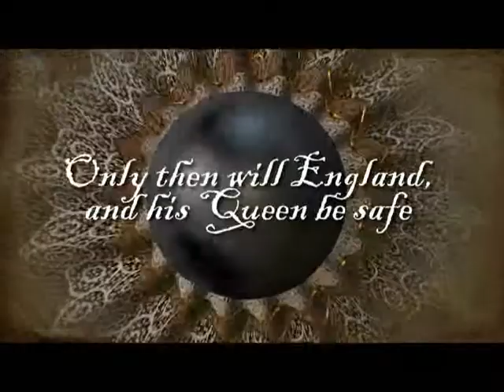Revenger - Rory Clements